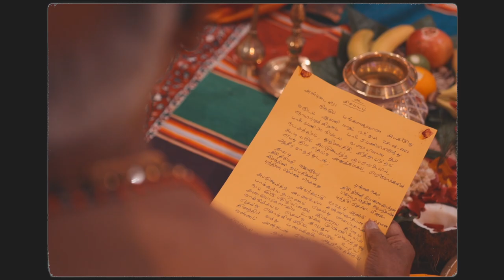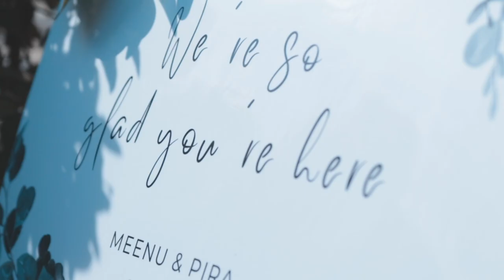Illaram | Pira & Meenu | Engagement Highlights | Yaal Media 2023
A film by Yaal Media
Filmed & Edited by Pon Ketharan
Groom Getting ready portions filmed by Vinoth